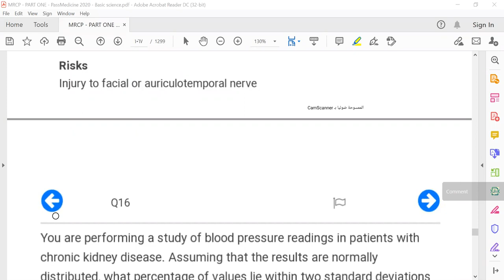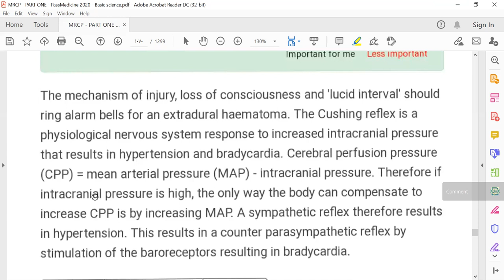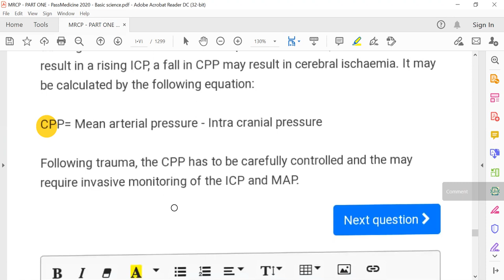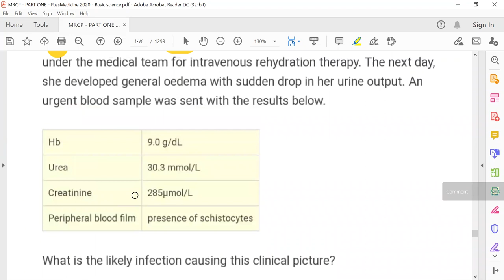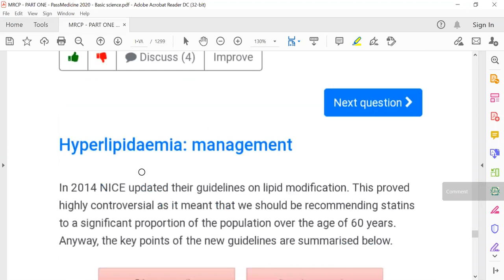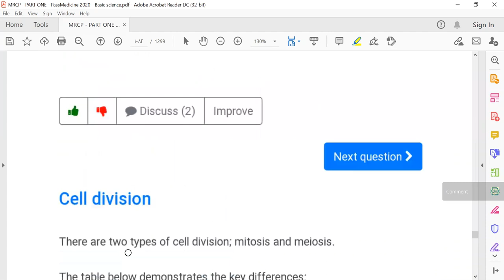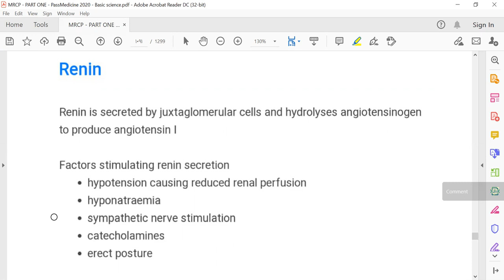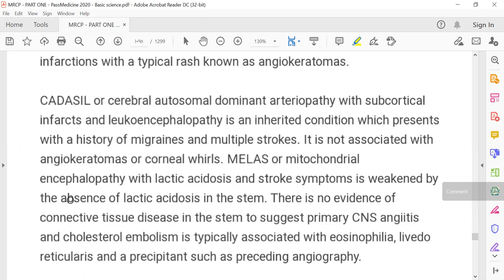MRCP PART ONE#PASSMEDICINE 2020 Basic Science 76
Keys of Basic Science
UPPER LIMB ANATOMY
RADIAL NERVE
ULNAR NERVE
LOWER LIMB ANATOMY
POPLITEAL FOSSA
RENAL ANATOMY
FORAMINA OF THE SKULL
CRANIAL NERVES
SPINAL CORD
BRACHIAL PLEXUS
DERMATOMES
COLLAGEN
CELL ORGANELLES
CELL CYCLE
CELL DIVISION
MICROTUBULES
MEMBRANE RECEPTORS
CELL SURFACE PROTEINS
MUSCLE CONTRACTION
TROPONIN
SECOND MESSENGERS
CARDIOVASCULAR PHYSIOLOGY
CARDIAC ACTION POTENTIAL
ATRIAL NATRIURETIC PEPTIDE
NITRIC OXIDE
ENDOTHELIN
RESPIRATORY PHYSIOLOGY
RESPIRATORY PHYSIOLOGY: CONTROL
RESPIRATORY PHYSIOLOGY: LUNG COMPLIANCE
RESPIRATORY PHYSIOLOGY: HYPOXIA
PULMONARY SURFACTANT
GASTROINTESTINAL HORMONES
RENAL PHYSIOLOGY
RENIN
RENIN-ANGIOTENSIN-ALDOSTERONE SYSTEM
ERYTHROPOIESIS
GROWTH HORMONE
ANTIDIURETIC HORMONE
PROLACTIN
ADRENAL MEDULLA
CEREBRAL PERFUSION PRESSURE
ALKALINE PHOSPHATASE
ARACHIDONIC ACID METABOLISM
IRON METABOLISM
FOLATE METABOLISM
CALCIUM METABOLISM
VITAMIN C DEFICIENCY (SCURVY)
VITAMIN D
RICKETS
VITAMIN D-RESISTANT RICKETS
VITAMIN K
IMMUNE SYSTEM CELLS: INNATE IMMUNE RESPONSE
IMMUNE SYSTEM CELLS: ADAPTIVE IMMUNE RESPONSE
IMMUNOGLOBULINS
T-HELPER CELLS
CYTOKINES
IL-1
INTERFERON
LEUKOTRIENES
ACUTE PHASE PROTEINS
HYPERSENSITIVITY
MOLECULAR BIOLOGY TECHNIQUES
POLYMERASE CHAIN REACTION
OBESITY: PHYSIOLOGY
SLEEP STAGES
PENETRANCE AND EXPRESSIVITY
ANTIBIOTICS: MECHANISM OF ACTION
ANTIBIOTICS: PROTEIN SYNTHESIS INHIBITORS
ANAESTHETIC AGENTS
LOCAL ANAESTHETIC AGENTS
MUSCLE RELAXANTS
POST OPERATIVE FLUID MANAGEMENT
POTASSIUM SPARING DIURETICS
FIBRATES
EZETIMIBE
BREASTFEEDING: CONTRAINDICATIONS
MITOCHONDRIAL DISEASES
COMPLEMENT DEFICIENCIES
PARATHYROID GLANDS AND DISORDERS OF CALCIUM METABOLISM
HUNGRY BONE SYNDROME
DISORDERS OF SEX HORMONES
TURNER’S SYNDROME
METABOLIC ALKALOSIS
HYPOCALCAEMIA: FEATURES
HYPOCALCAEMIA: CAUSES AND MANAGEMENT
HYPERCALCAEMIA: MANAGEMENT
HYPONATRAEMIA
HYPONATRAEMIA: TREATMENT
94
SIADH: CAUSES
95
HYPERNATRAEMIA
HYPOKALAEMIA
HYPOKALAEMIA AND HYPERTENSION
PSEUDOHYPERKALAEMIA
HYPERKALAEMIA
HYPERURICAEMIA
HYPOPHOSPHATAEMIA
HLA ASSOCIATIONS
AUTOSOMAL DOMINANT
AUTOSOMAL DOMINANT CONDITIONS
FAMILIAL HYPERCHOLESTEROLAEMIA
ACHONDROPLASIA
AUTOSOMAL RECESSIVE CONDITIONS
CYSTIC FIBROSIS
CYSTIC FIBROSIS: FEATURES
CYSTIC FIBROSIS: MANAGEMENT
GALACTOSAEMIA
HOMOCYSTINURIA
PHENYLKETONURIA
ALKAPTONURIA
ANDERSON-FABRY DISEASE
X-LINKED DOMINANT
X-LINKED RECESSIVE
X-LINKED RECESSIVE CONDITIONS
ALPHA-THALASSAEMIA
DISSEMINATED INTRAVASCULAR COAGULATION
CHILDHOOD SYNDROMES
FRAGILE X SYNDROME
NOONAN SYNDROME
PRADER-WILLI SYNDROME
WILLIAM’S SYNDROME
DIGEORGE SYNDROME
MCCUNE-ALBRIGHT SYNDROME
DOWN’S SYNDROME: EPIDEMIOLOGY AND GENETICS
DOWN’S SYNDROME: FEATURES
HIRSCHSPRUNG’S DISEASE
TRINUCLEOTIDE REPEAT DISORDERS
INHERITED METABOLIC DISORDERS
CONGENITAL HEART DISEASE: TYPES
PATENT DUCTUS ARTERIOSUS
TETRALOGY OF FALLOT
TRANSPOSITION OF THE GREAT ARTERIES
EBSTEIN’S ANOMALY
ATHEROSCLEROSIS
HYPERLIPIDAEMIA: SECONDARY CAUSES
HYPERLIPIDAEMIA: MANAGEMENT
DIABETIC NEPHROPATHY
MUCORMYCOSIS
URINARY CASTS
RENAL TUBULAR ACIDOSIS
RENAL STONES
EXOTOXINS AND ENDOTOXINS
STAPHYLOCOCCI
ESCHERICHIA COLI
CAMPYLOBACTER
MYCOBACTERIUM MARINUM
CONGENITAL INFECTIONS
CHILDHOOD INFECTIONS
DIARRHOEA IN CHILDREN
CHICKENPOX
MEASLES
HAND, FOOT AND MOUTH DISEASE
ENTEROVIRUSES
SCARLET FEVER
BRONCHIOLITIS
CROUP
HERPES SIMPLEX VIRUS
HIV: IMMUNOLOGY
HIV: THE VIRUS
ACUTE EPIGLOTTITIS
CHOLANGITIS
POST-SPLENECTOMY SEPSIS
MECKEL’S DIVERTICULUM
APPENDICITIS IN CHILDREN
PYLORIC STENOSIS
RICKETTSIAE
HELMINTHS
WUCHERERIA BANCROFTI
THREADWORMS
CUTANEOUS LARVA MIGRANS
KNEE PROBLEMS: CHILDREN AND YOUNG ADULTS
KAWASAKI DISEASE
ONCOGENES
TUMOUR SUPPRESSOR GENES
p53
WILMS’ TUMOUR
CNS TUMOURS
BRAIN TUMOURS
ACUTE TUBULAR NECROSIS
TEMPORAL ARTERY BIOPSY
FITNESS TO FLY
STATISTICAL TERMS: DESCRIPTIVE STATISTICS
CONFIDENCE INTERVAL AND STANDARD ERROR OF THE MEAN
VARIANCE
NORMAL DISTRIBUTION
SKEWED DISTRIBUTIONS
PRE- AND POST- TEST ODDS AND PROBABILITY
ODDS AND ODDS RATIO
HAZARD RATIO
RELATIVE RISK
NUMBERS NEEDED TO TREAT AND ABSOLUTE RISK REDUCTION
RELIABILITY AND VALIDITY
BIAS
FUNNEL PLOT
CONFOUNDING
CORRELATION AND LINEAR REGRESSION
SCREENING TEST STATISTICS
DATA TYPES
CLINICAL TRIAL: PHASES
STUDY DESIGN
STUDY DESIGN: EVIDENCE AND RECOMMENDATIONS
STUDY DESIGN: NEW DRUGS
SIGNIFICANCE TESTS
SIGNIFICANCE TESTS: TYPES
INTENTION TO TREAT ANALYSIS
SCREENING: WILSON AND JUNGER CRITERIA
INCIDENCE AND PREVALENCE
GMC GUIDANCE: CONFIDENTIALITY
PATIENTS WHO REFUSE TREATMENT